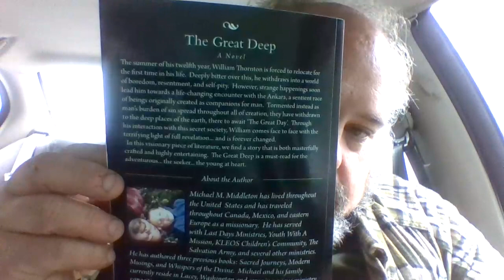The Great Deep, Ch 11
100% of proceeds to charity!